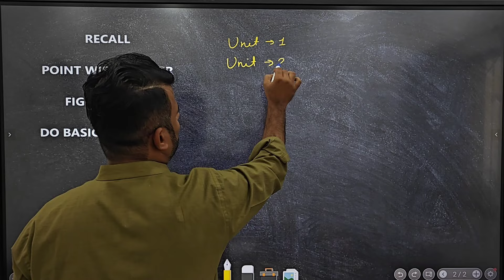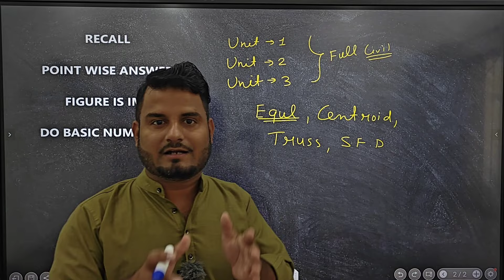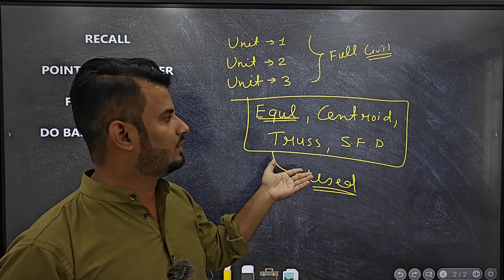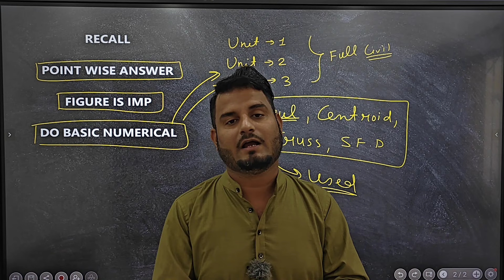How to Write in Basic Civil Engineering & Engineering Mechanics